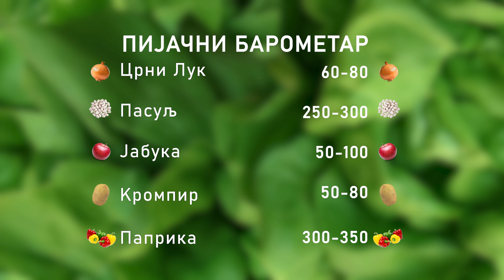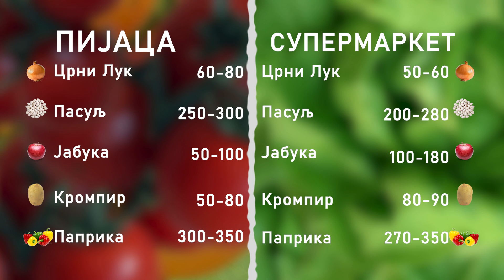Ceger ep. 626 21.05.2021.